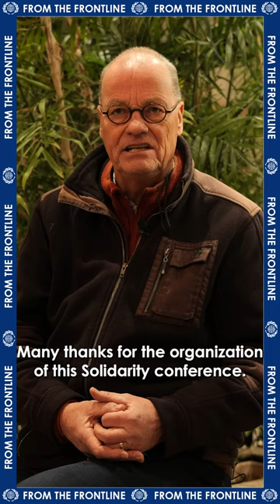📍Ramat Yishai, northern Israel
2/2024

Jan Posthumus, a board member of our Netherlands branch, has been with the ICEJ comforting Israel since 1980 when the ICEJ was established. 43 years later, he took part in this year's ICEJ Envision Conference, on a solidarity mission to support Israel.

🙌🏼 Keep Israel in prayer! Join us for daily Prayer Gatherings at 4pm Israel time ➡️
💙 or give your best gift to help the war crisis ➡️